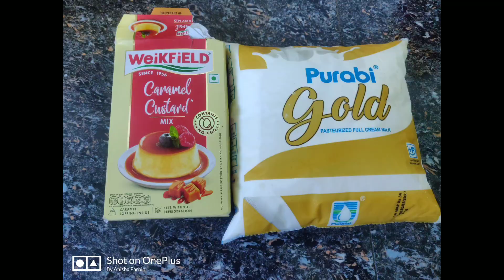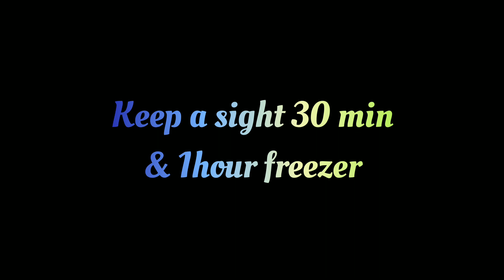Ramzan 7th Iftaar Special | Caramel Custard Pudding | Iftar | Anishas Cooking Studio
Caramel Custard Pudding Dessert| 7th Ramzan Iftaar Special| Iftar  Recipe| Anishas Cooking Studio

assalamualaikum 🤲❤️ welcome to Anishas cooking studio